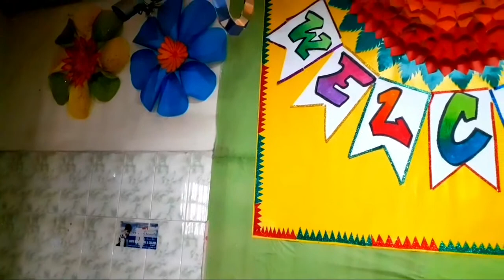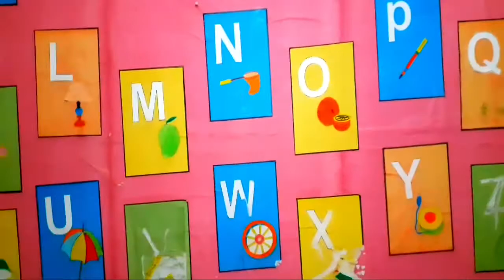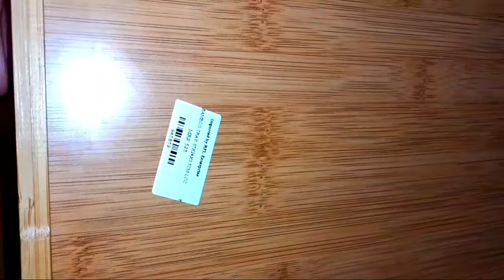রান্না ঘরের নতুন সদস্য || শখের জিনিস কিনলাম || ঝটপট নাস্তা রেসিপি|| kitchen shopping || Bangla vlog